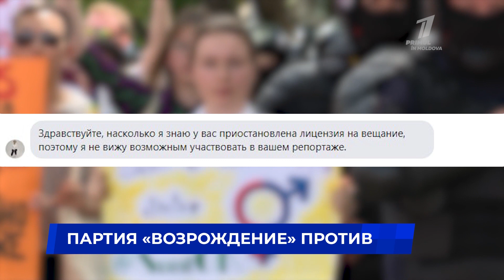Партия «Возрождение» против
В парламенте зарегистрирован законопроект, запрещающий пропаганду ЛГБТ. Об этом заявили представители Партии «Возрождение» на состоявшемся брифинге в парламенте. По словам депутата Василия Боля ЛГБТ-сообщество подрывает традиционные духовные и культурные ценности молдавского народа и делает это при поддержке правящего режима. А Наталья Параска уверена, что, если не оградить подрастающее поколение от пропаганды ЛГБТ, то будущее Молдовы окажется под угрозой.